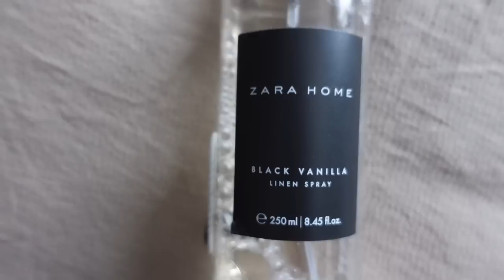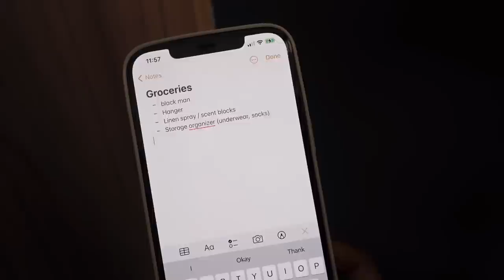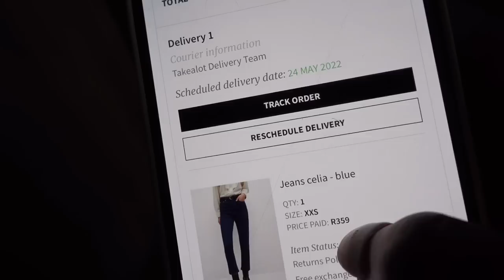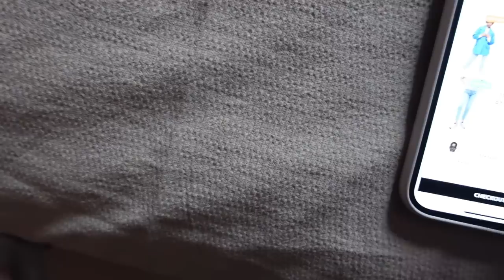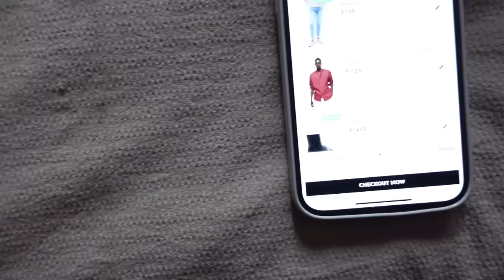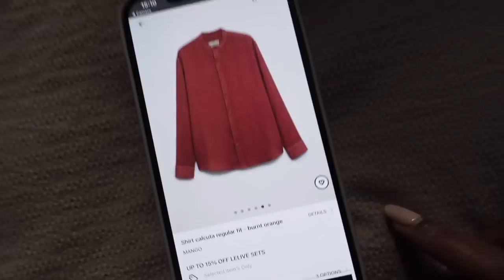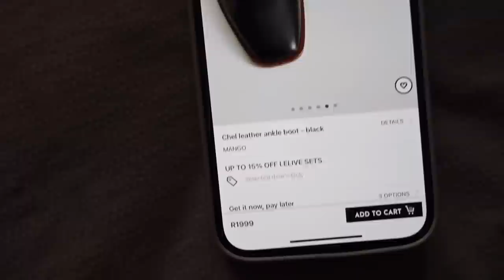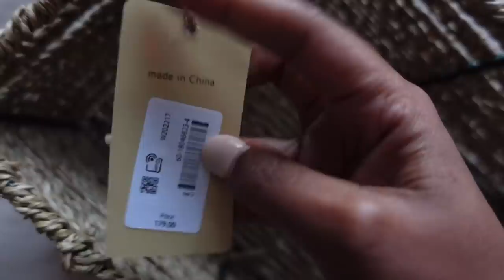simple life diaries| closet organization, storage ideas & MUST-HAVE winter boots